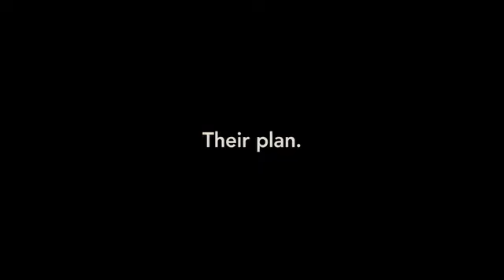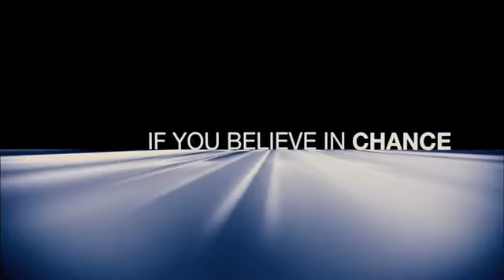'The Adjustment Bureau' Trailer